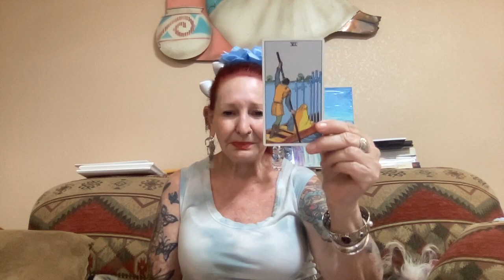CEO Dan Price $70,000 Per Worker